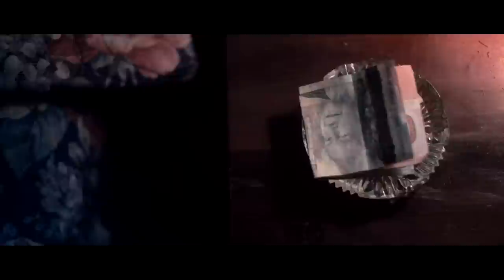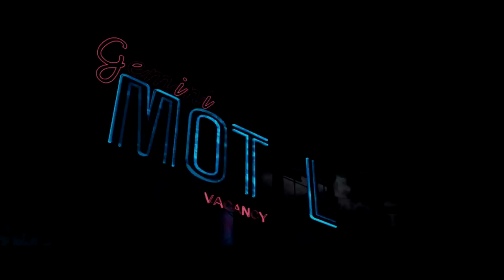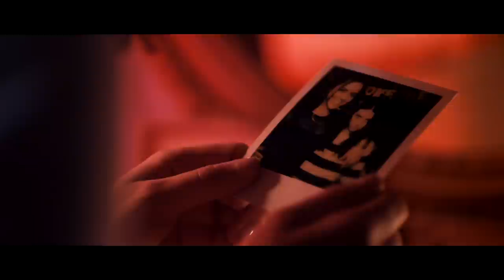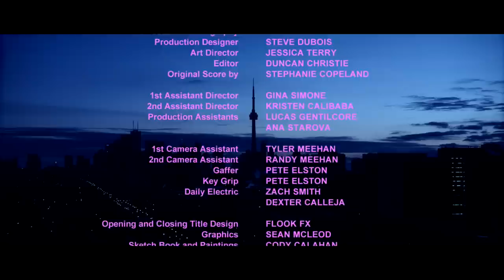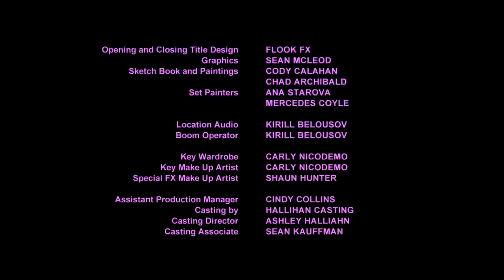Let Her Out (2016) | Full Movie | Alanna LeVierge | Nina Kiri | Adam Christie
Let Her Out follows Helen, a bike courier who suffers a traumatic accident. As she recovers, she begins to experience strange episodic-black outs, hallucinations, and night terrors-that lead her to discover that she has a tumor, a benign growth that is the remnants of a "vanishing twin" absorbed in utero. Over time, the tumor manifests itself as the dark and demented version of a stranger. As Helen's emotional and psychological state begins to deteriorate further and further, she begins to act out in psychotic episodes that are influenced by her evil twin - making her a danger to herself and her best friend, Molly.

Director: Cody Calahan
Writers: Cody Calahan (story by), Adam Seybold (story by)
Stars: Alanna LeVierge, Nina Kiri, Adam Christie